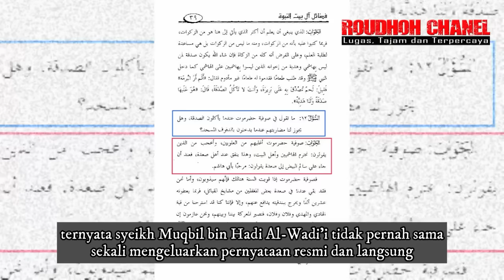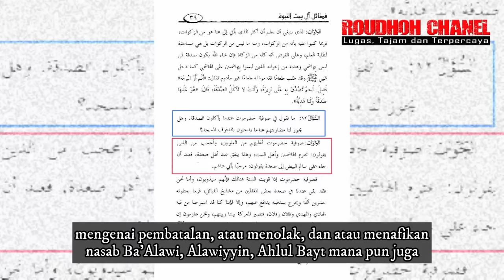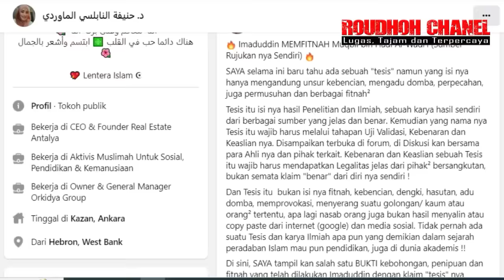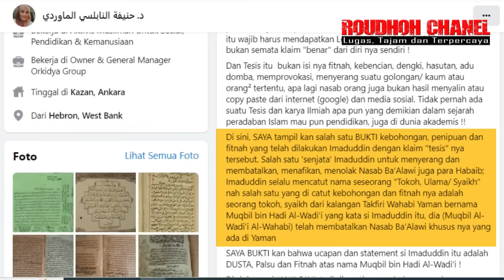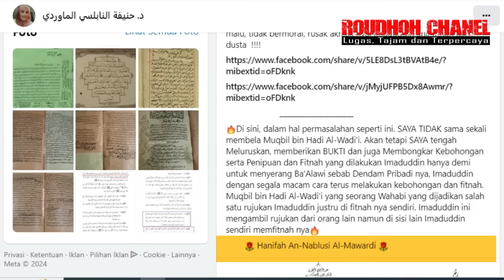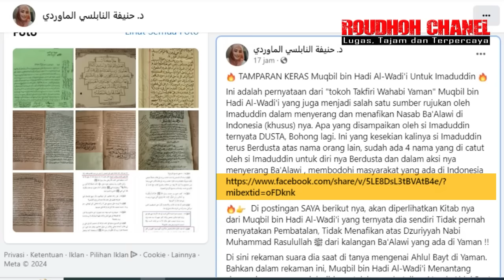Catut Nama Syeikh Muqbil Al-Wadi’i, DUSTA KH IMADUDDIN “DIBONGKAR” DR HANIFAH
Doktor Hanifah tidak henti-hentinya mengkritisi KH Imaduddin. Terakhir dia mengkritik Kyai Imad yang mengambil refrensi dari salah satu tokoh ulama salafi-wahabi yang berasal dari Yaman yaitu syeikh Muqbil bin Hadi Al-Wadi'I, yang dalam videonya dengan jelas Kyai Imad mengatakan serta mengakui, bahwa syeikh Muqbil sebagai "ahli hadits" dan Kyai Imad merujuk pada orang itu untuk menyerang dan menafikan Ba'Alawi. Padahal didalam kitabnya tentang Soal Tanya Jawab Masa Kini, ternyata syeikh Muqbil bin Hadi Al-Wadi'i tidak pernah sama sekali mengeluarkan pernyataan resmi dan langsung mengenai pembatalan, atau menolak, dan atau menafikan nasab Ba'Alawi, Alawiyyin, Ahlul Bayt mana pun juga termasuk yang ada di negara Yaman.